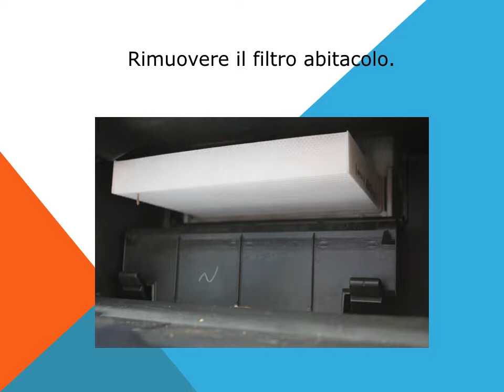Honda CR Z come sostituire filtro abitacolo antipolline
Come sostituire il filtro abitacolo, antipolline nella Honda CR Z Type CF1. Valido per i motori a benzina 124 CV, 111CV e 130CV.